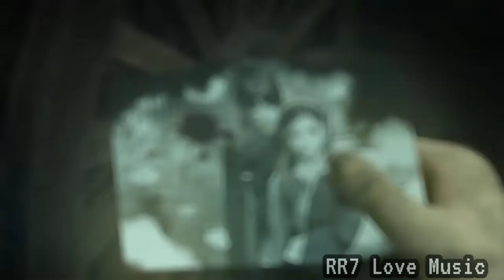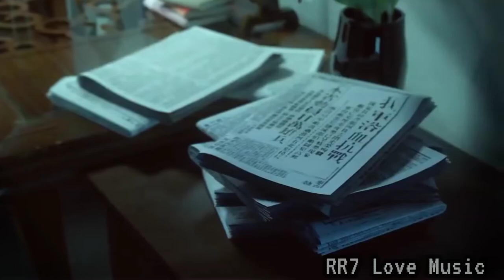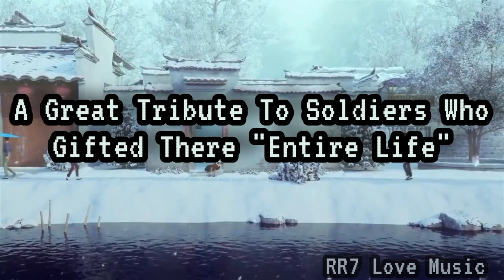Feeling Mashed Up RR7 Love Song 2021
To All The Lovers out there,
We Don't Know them all
But We Owe them all.
I am a soldier life